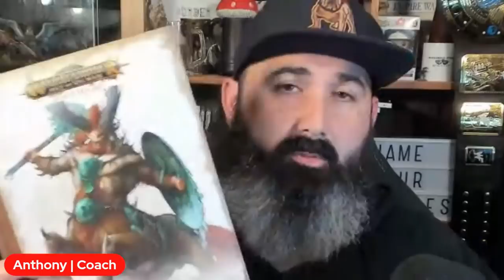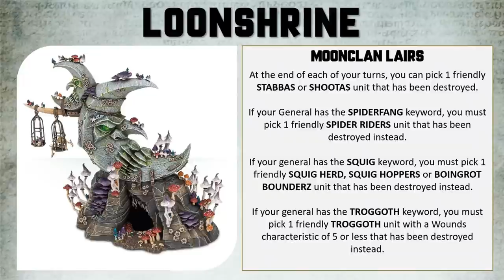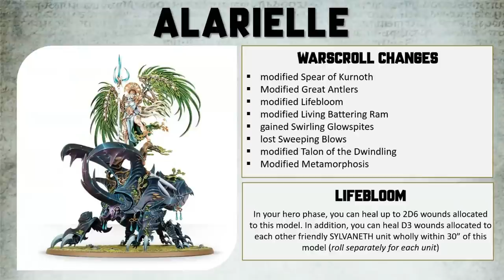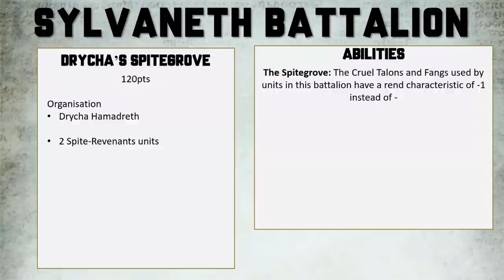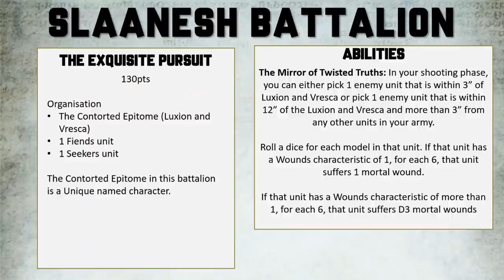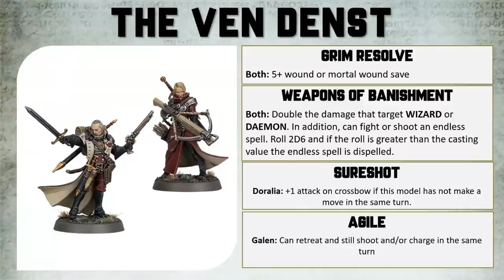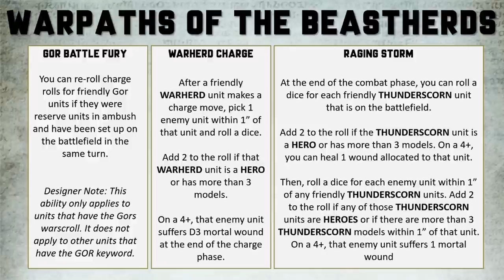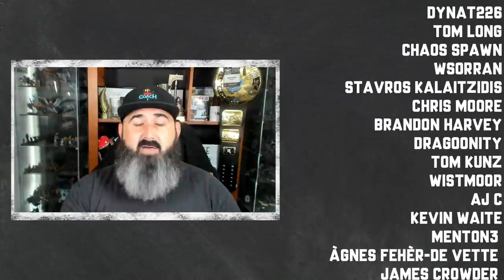Broken Realms Kragnos | Age of Sigmar Supplement Preview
In this video I preview Broken Realms Kragnos which is the 4th instalment of the Broken Realms series. This book impacts Grand Alliance Destruction, Gloomspite Gitz, Sylvaneth, Cities of Sigmar, Hedonites of Slaanesh, Seraphon, Skaven and Beasts of Chaos.

I will highlight which armies are impacted and provide an overview the change. List discussions using the new rules will happen after the 4 week FAQ has been released by Games Workshop.
This book was provided by Games Workshop as an early access for the purpose of reviewing and is not a sponsored video.

🙏Thank you to my Patreon's: Tyler Pearson, Randy Palito, Dynat226, Tom Long, Chaos Spawn, Wsorran, Stavros Kalaitzidis, Chris Moore, Brandon Harvey, Dragoonity Tom Kunz, Wistmoor, AJ C, Kevin Waite, menton3, Ágnes Fehér-de Vette, Vette, James Crowder, Saa Aurelian, Grant Fraser, Onur Kayabasi, Jeffrey Nijhoff, Northern Invasion, James Bramble, Marcella Deuel, John Pabon, Matthew Priestley, Reflex Dog Training, Michael Clarke, David A Blenner, Pvt Hudson, Zeb, Mathias Runchel, Nick Riley, Ruben Barnhoorn, Daniel Chilton, Derek Zimmermann, Richard Pateman, Gobblurrito, Sam Boyce, Madcap Miguel, Richard Whitlock, MATTHEW HOUGHTON, Steve Ptacek, Nathan Fee, Aaron C Malone, Jonathan Ensor, BulldogHammer, Pete Brizio, RadiationRiley, 32mmMatt, Elliot Stenson, Jason Bury, Trevor Williams, Elijah, nomnomnids, James Love, Donny Rongo, Austin Cranfield, Josh Wildhorn, Jan Tomecek, Melody Keeper of Secrets, Dorr Perkins Dearborn, Nick Pilgrim, Michiel, Stormlight, Haz1079, Gregg Dieckhaus, Bryant Roberts, Aiden Nicol, KP , Johan Barrander

🙏Thank you to my YouTube Members: Alex Howe, Bill Castello, David Czarnecki, Davis Ford, William Lange, Carlos D Gomez, Grumdy, Jonathan Fredrickson, Leviticus Heryford, Lo Anthony, Christopher Harkness, Rory TB, awijntje14

TIMESTAMP
00:00:00 – Introduction Broken Realms Kragnos
00:03:39 – Kragnos (Grand Alliance Destruction)
00:14:26 – Loonshrine (Gloomspite Gitz)
00:17:13 – Jawz of Mork, Gloggs Megamob, Grimscuttle Tribe (Gloomspite Gitz)
00:23:18 – Alarielle the Everqueen (Sylvaneth)
00:29:31 – Warsong Revenant (Sylvaneth)
00:34:02 – Awakened Wyldwood (Sylvaneth)
00:37:44 – Drycha’s Spitegrove (Sylvaneth)
00:39:03 – Dexcessa (Hedonites of Slaanesh)
00:43:56 – Synessa (Hedonites of Slaanesh)
00:48:27 – The Exquisite Pursuit (Hedonites of Slaanesh)
00:51:09 – City of Excelsis (Cities of Sigmar)
00:57:34 – Doralia ven Denst & Galen ven Denst (Cities of Sigmar)
01:02:43 – Lord Kroak (Seraphon)
01:09:44 – Skaven Hidden Weapons Team
01:14:29 – Rattachaks Doom-Coven (Skaven)
01:16:40 – Warpaths of the Beastherds (Beasts of Chaos)
01:18:33 – Beastlord (Beasts of Chaos)
01:21:11 – Jabberslythe (Beasts of Chaos)
01:24:25 – The Butcher-Herd (Beasts of Chaos)
01:29:00 – Final Thoughts